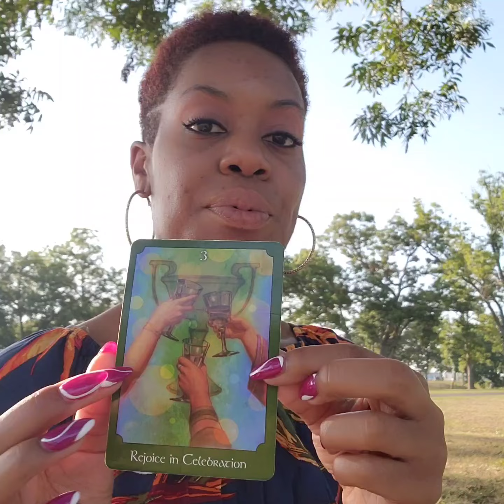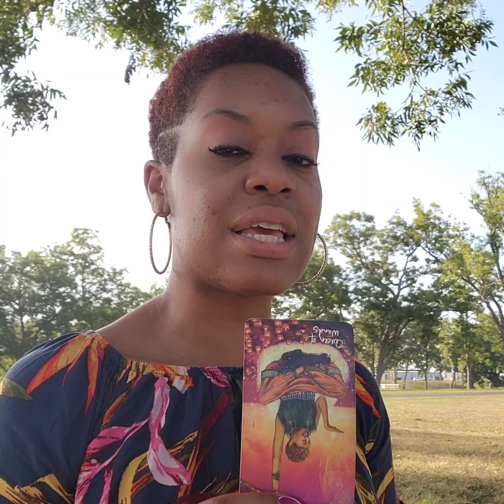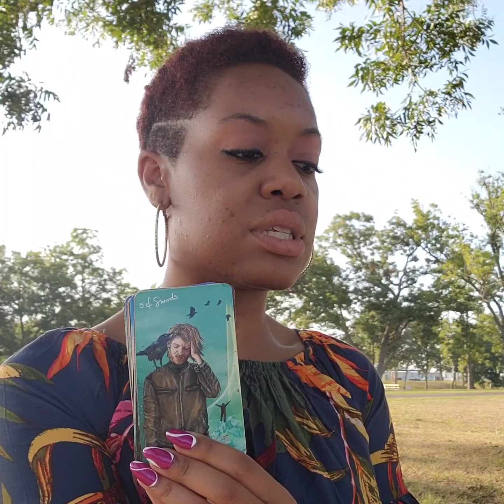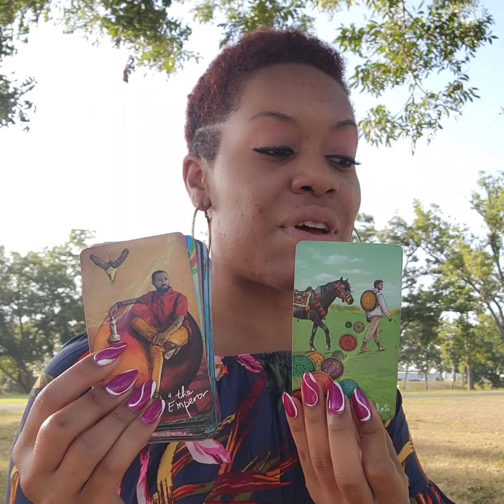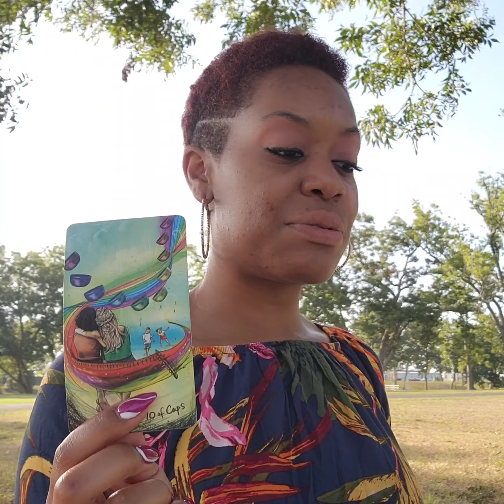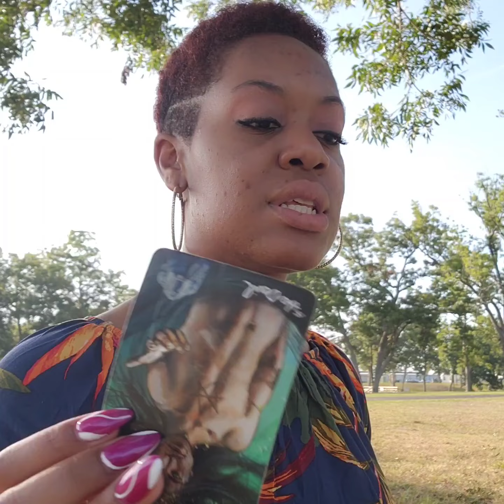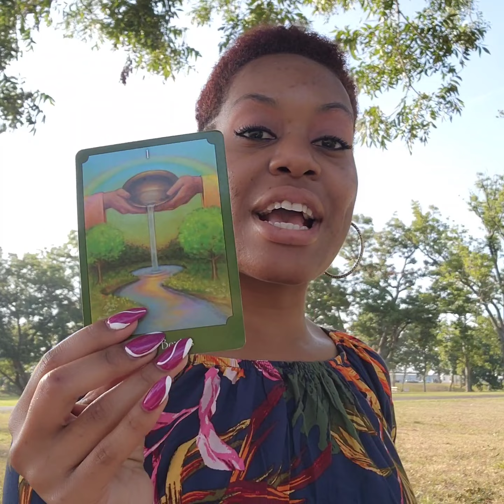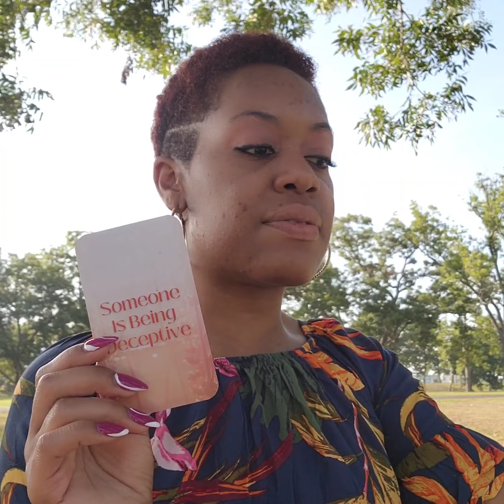Someone's DM Does Not Play & Completely Took Over My Reading😂 You May Wanna Prepare For Union🥰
If you're interested in booking a private reading, I've listed the link for you below. 🎉 I look forward to working with you.

If you'd like to hear more about my Queen Evolve Mentorship program, please feel free to click the link below and complete the program survey.

Reach me directly at for spiritual tips and guidance to get you started on your healing journey back to your higher self. 💜

Peace, blessings, love and light 💫